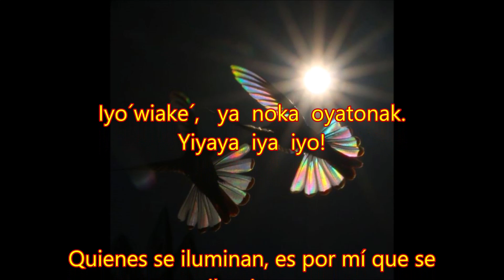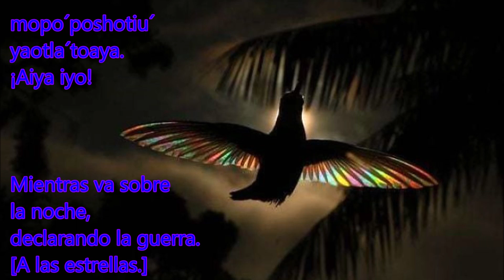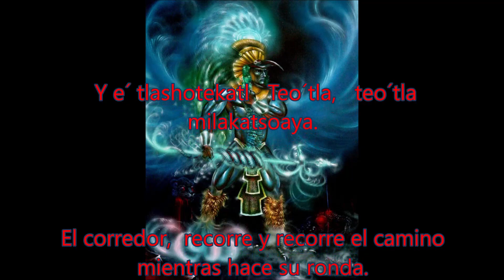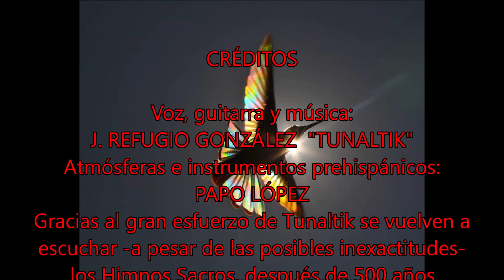HUITZILOPOCHTLI, CANTO SAGRADO. WITSILOPOCHTLI IKUIK. HIMNO SACRO.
El primero de los 20 himnos sacros que recopiló fray Bernardino de Sahagún en el siglo XVI. Después de 500 años se vuelve a escuchar, gracias a J. Refugio González y colaboradores. Aquí con la normalización del texto y traducción directas del Códice Matritense por Frank Díaz.